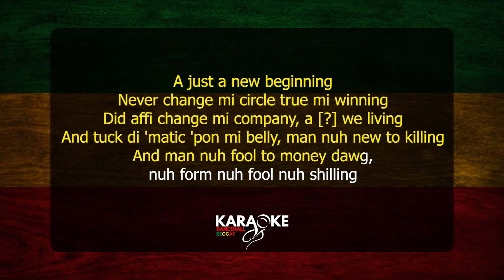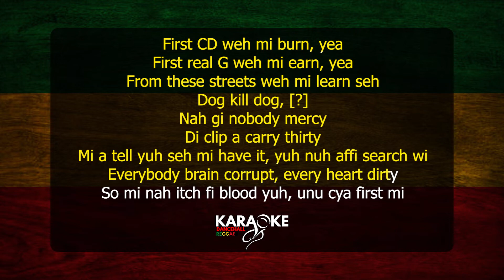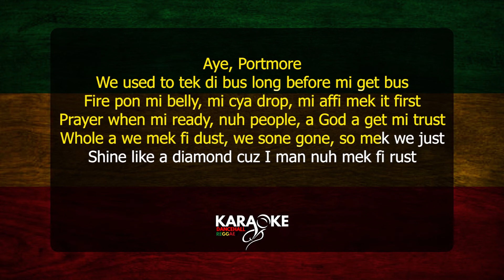Masicka - History (Dancehall Karaoke version)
Leave suggestions in the comment section.